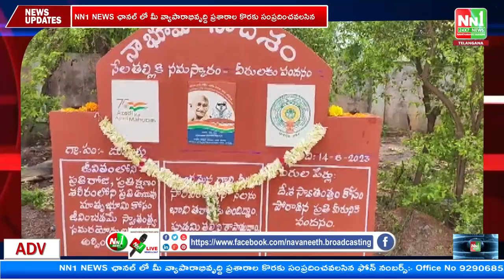దువ్వూరు : నా భూమి.నా దేశం, నేల తల్లికి నమస్కారం - వీరులకు వందనం.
"nn1news live"
"nn1news luve"
"nn1news"
"nn1news live"

NN1 NEWS#
NN1 News#
nn1news live#
nn1news breaking news today#
nn1news Breaking#
nn1news Youtube on live#
nn1news Sucribe#